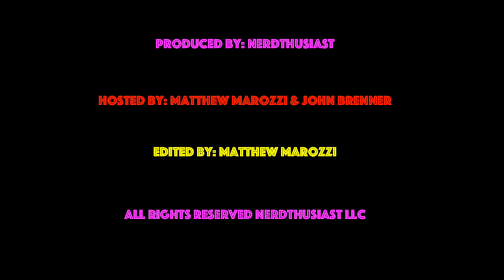90's Music Video Flashback: Pop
Nerdthusiast Music Podcast (Audio Only) The 1990's ended the decade with Pop music dominating the charts. From icons Britney Spears to boy bands like Backstreet Boys there was a ton of pop music to choose from during this era. John and Matt discuss some of the videos that will surely end up in pop music and pop culture history.

Intro/Outro Art & Graphics by: Bernardo DelCast

Intro/Outro Music by: 8 Bit Universe
Song: Contaminated